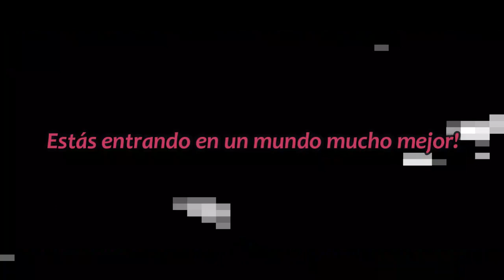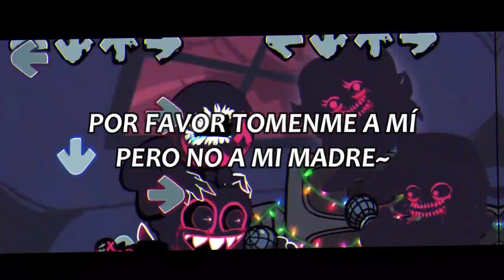Chiller (Friday Night Funkin Corruption Mod) letra en español -Metz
3era parte de los Spooky Kids en el mod Corruption

Curiosidades:
-Son personajes de la serie original de halloween del SrPelo
-Sus nombres son Skid y Pumpy
-La comunidad le dió el apodo de Pump a Pumpy porque sonaba mejor
-Posiblemente en el proximo video de halloween del SrPelo podriamos encontrar una referencia a FNF
-En la comunidad de FNF estos personajes son muy queridos siendo más favoritos que lemon demon o senpai personajes originales del juego
-Originalmente planeaban poner a lemon demon como nivel de halloween
-Canonicamente esta semana ocurre después de la cuarta y antes de la quinta, osea después de la madre y antes de el de navidad
-Es una de las semanas más dificiles,ya que su nivel en dificil es considerablemente desafiante para los jugadores de FnF
-Esta semana es una de las favoritas para los mods ya que muy posiblemente sea la tercera semana más modeada luego de la del padre y la madre
-No existe tercera canción porque es la del lemon demon,por eso mismo MONSTER es un easter egg
-Si escuchas bien y comparas con videos de SrPelo podriamos decir que el que canta es Pump y el que acompaña a la melodía es Skid
-Corruption mod fue creador después de salir la quinta semana del juego y la tercera canción de este
-Los ''corruptos'' son como muertos vivientes toman el cuerpo de la persona y toman poder de sus movimientos pero no de sus pensamientos
-Este es considerado el tercero o cuarto mod de FNF más popular depués del B-Sides, Whittsy,Ex-GF.
-Pobre skid :(

-Es la única semana jugable de este mod ya que las demás son animaciones

Teorias:
Los spooky kids posiblemente se hayan encontrado lamentablemente a EL PIBE y LA PIBA corruptos y acabaron infectados ellos también, pump muy rapidamente y luego skid se resistia a no abandonar a su mejor amigo y salvarlo.